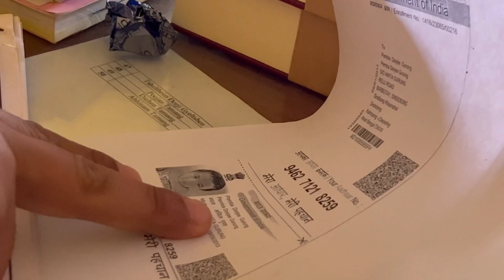How to change New life on buddhist monks lifestyle @rinchenvlog ￼